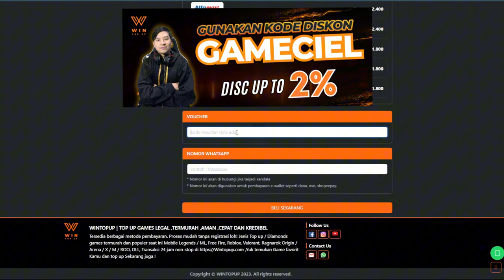PERSIAPAN SEBELUM DUNGEON 2 STAR RILIS DI GLOBAL - Throne And Liberty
Kali ini gw mau ngebahas update terbaru di tanggal 21, yaitu dungeon 2 star yang paling sering ditanyain pas gw lagi live..

Throne and Liberty akan diterbitkan secara global oleh Amazon Game Studio pada 2 Oktober 2024 menggunakan Unreal Engine 4 dan NCSOFT berhasil membuat TNL menjadi lebih baik di 6 bulan terakhir ini dengan berbagai macam update dari skill, sistem monetization, sampai progress karakter.

00:00 Penjelasan
00:43 DETAIL DUNGEON 2 STAR
03:25 CRAFTING DIMENSIONAL SOUL
04:08 SALVATION
04:31 ABYSS CURRENCY
04:56 PENDAPAT GW SOAL UPDATE
05:55 PERSIAPANNYA